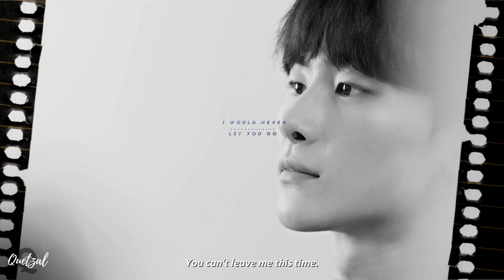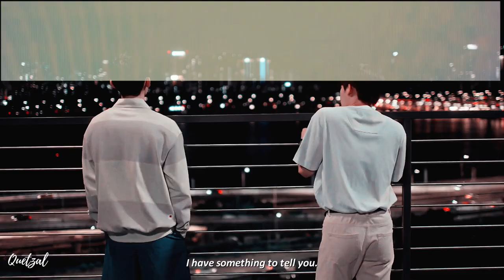Ki Tae ✘ Lee Wan | Never let you go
---INFORMATION
Show: Our dating sim
Couple: Ki tae and Lee Wan